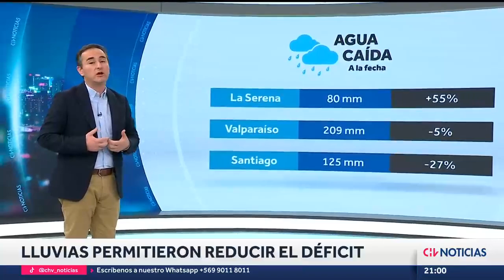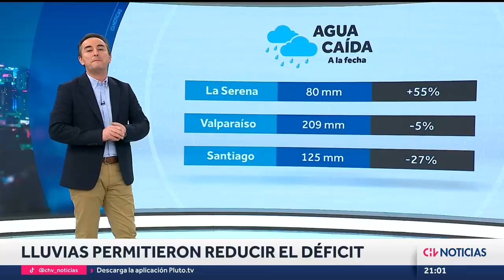Lluvias ayudaron a REDUCIR EL DÉFICIT de agua: Estos son los milímetros han caído en Santiago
El sistema frontal ha acumulado varios milímetros de agua. Regiones como Coquimbo y Valparaíso se han visto beneficiadas.